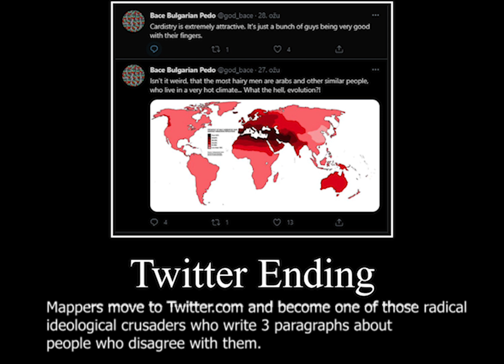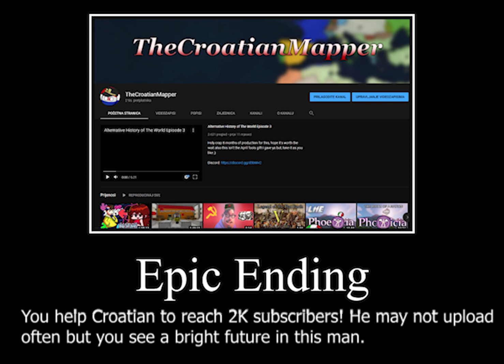All Endings: Mapping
UUUUUU
IIIIIIIIIIIIII
UUUUUU
AAAAAA
CHING
CHANG
WALAWALA
BINGBANG